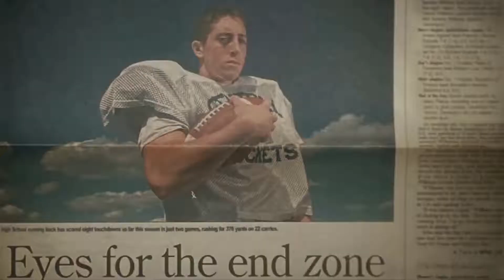Pepsi - One Day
[COPYRIGHT INFORMATION]